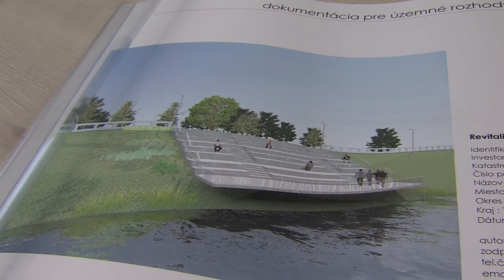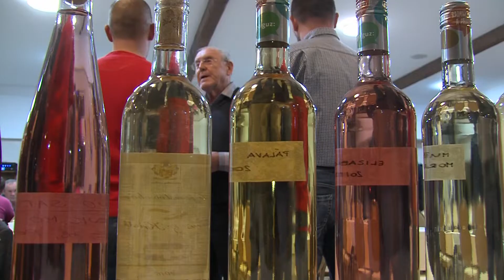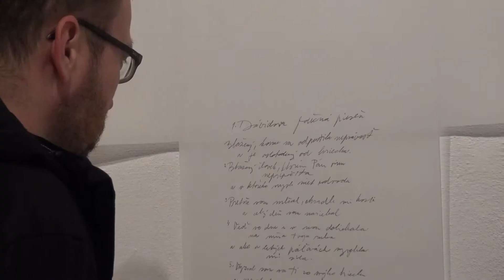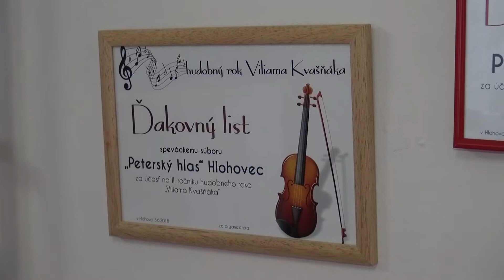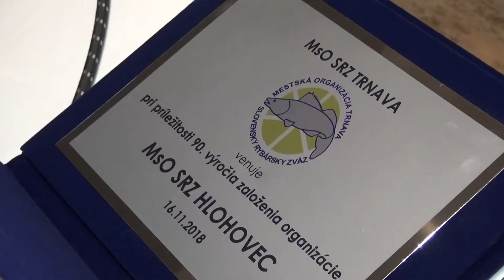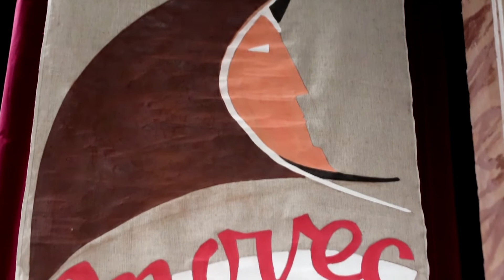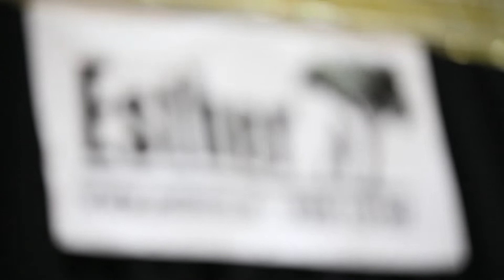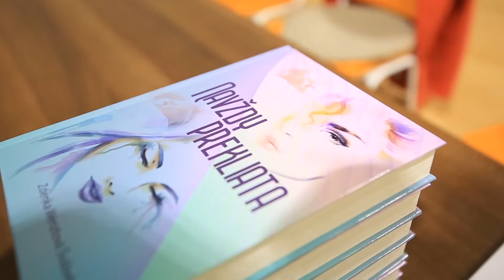Celé správy HCTV 49. týždeň